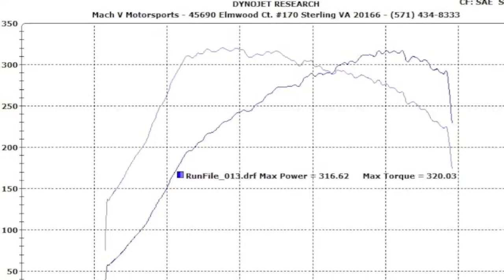2007 Subaru WRX dyno run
A 2007 Subaru WRX on the Dynojet dyno at Mach V Motorsports.

Modifications: Blouch 16G-XT turbo, Cobb catted turbo-back exhaust, Deatschwerks 650cc fuel injectors, 255 lph fuel pump, K&N Typhoon intake, Mach V boost control solenoid, Cobb AccessPort with custom Mach V tuning.

Third gear (of five). SAE correction 1.01

45690 Elmwood Ct. #170
Sterling, VA 20166